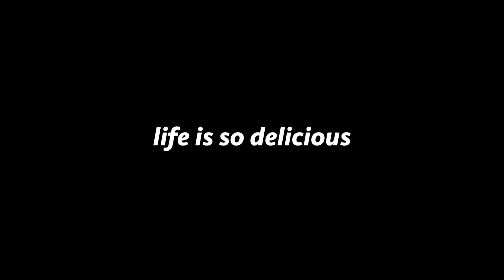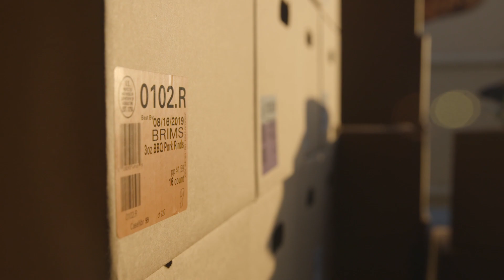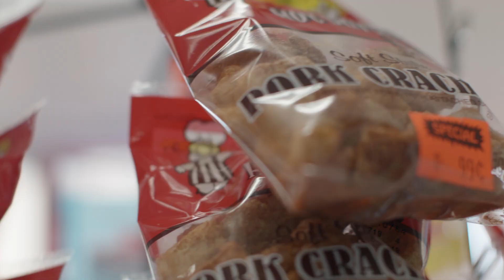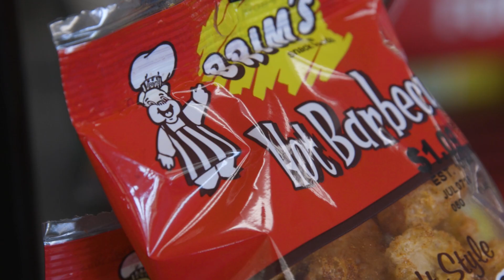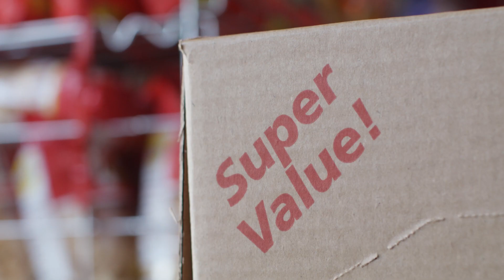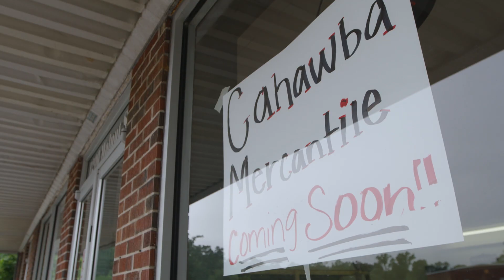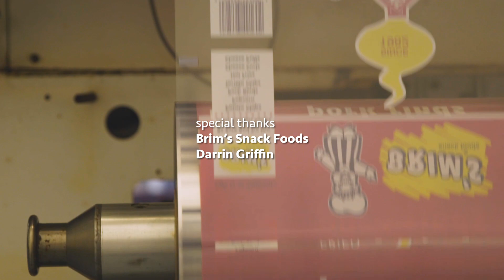Life is so delicious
Shot and edited by the Center for Public Television